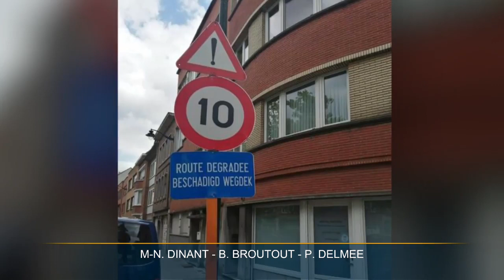Anderlecht : la circulation sur le boulevard Graindor limitée à... 10km/h